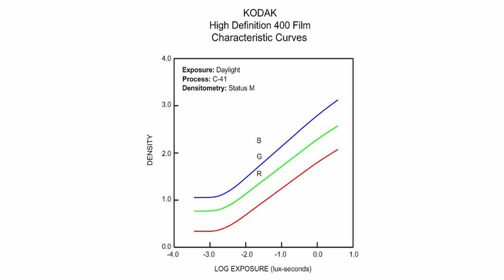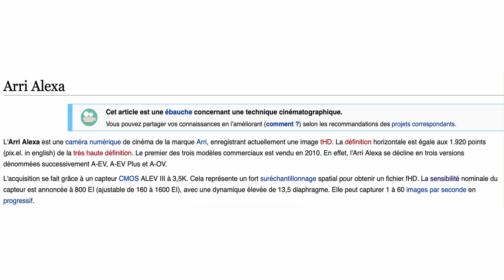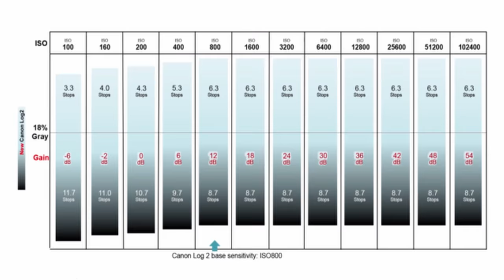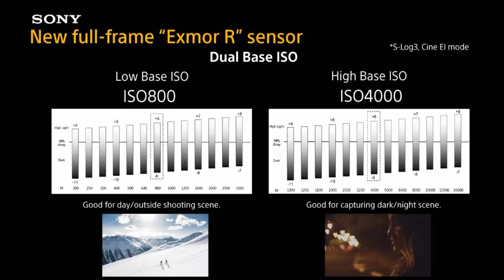🎥 SENSIBILITÉ DES CAPTEURS ? ON VOUS MENT ! Professeur Misiraoult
Une vidéo sur la sensibilité native et nominale des capteurs !

MATERIELS PROFESSIONNELS:

- 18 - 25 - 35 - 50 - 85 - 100 Red Pro Primes
- 18,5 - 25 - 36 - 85 mm Celere HS prime
- 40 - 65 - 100 mm Anamorphic Lens Atlas Orion
- Mattebox Arri
- Trepied